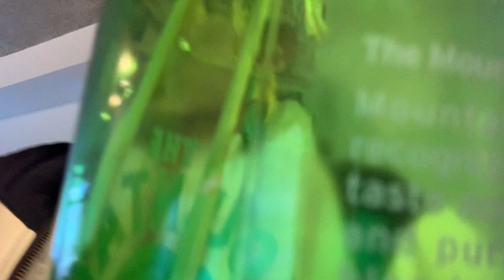12、「神造眾生、身體的合一」; 「The foundation work」（以弗所書4‭‭）/. 原著 王大喜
2021/03/19生命紀錄

12、
「妙法蓮華經；神造眾生」、
「The foundation work；
身體的合一、星辰重置術」
（以弗所書4‭‭）
/. 原著 王大喜

*12、Family. /.Origin Nocole Marks

「「一個人不能事奉兩個主；
不是惡這個、愛那個，就是重這個、輕那個。
你們不能又事奉神，又事奉瑪門 。」
「所以我告訴你們，不要為生命憂慮吃甚麼，喝甚麼；
為身體憂慮穿甚麼。生命不勝於飲食嗎？
身體不勝於衣裳嗎？
你們看那天上的飛鳥，也不種，也不收，
也不積蓄在倉裏，你們的天父尚且養活牠。
你們不比飛鳥貴重得多嗎？」
‭‭馬太福音‬ ‭6:24-26‬ ‭CUNP-神‬‬

「身體的合一、」
「身體只有一個， 聖 靈只有一個，
正如你們蒙召同有一個指望。
就是眾人的父，
超乎眾人之上，貫乎眾人之中，也住在眾人之內。
所以 經上 說： 他升上高天的時候，擄掠了仇敵。
為要成全聖徒，各盡其職，建立基督的身體，
使我們不再作小孩子，中了人的詭計和欺騙的法術，
被一切異教之風搖動，飄來飄去，就隨從各樣的異端；
你們行事不要再像外邦人存虛妄的心行事。
又要將你們的心志改換一新。」
‭‭以弗所書‬ ‭4

（目前專注於療癒及生命紀錄，也恢復線上諮詢及捐款，如需諮詢與藝術療癒請至以下官網詳閱。☀️🙏)

資訊如下
台幣帳號：
戶名：王大囍
銀行代號：808
銀行名稱：玉山銀行內湖分行
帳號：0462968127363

銀行代號：048
銀行名稱：王道銀行
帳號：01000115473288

美元帳號：
戶名：王大囍
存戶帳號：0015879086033